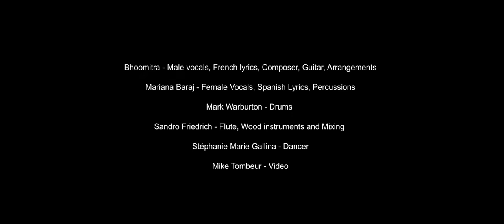CYBELE by Bhoomitra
Cybèle  Cybèle
Cybèle  Cybèle
Lumiere pour ma Terre
Mon Amour Ma mere

Cybèle  Cybèle
Cybèle  Cybèle

Eres el pulso que late
Eres refugio sagrado
eres semilla divina
eres calor relumbrando

(You are the pulse that beats
You are a sacred shelter
you are divine seed
you are shining heat)

Nous Marchon Pour la terre
Nous Marchon Marchon Marchon Marchon pour la terre

Cybèle  Cybèle
Cybèle  Cybèle
Mon amour terre
Cybèle  Cybèle
Cybèle  Cybèle
-Bhoomitra and Mariana Baraj

Credits
Bhoomitra - Male vocals, French lyrics, Composer, Guitar, Arrangements

Mariana Baraj - Female Vocals, Spanish Lyrics,Percussions

Mark Warburton - Drums

Sandro Friedrich - Flute, Wood instruments and Mixing

Video/Camera/Editing - (You can add your bit )

Dancer - Stéphanie Marie Gallina